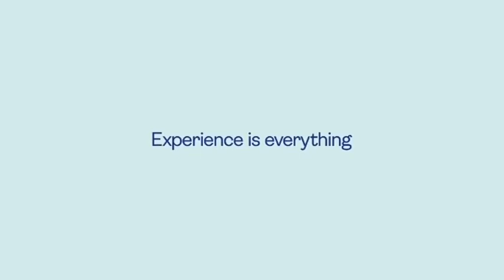CBS Reality +1 Continuity [07-11-2021]